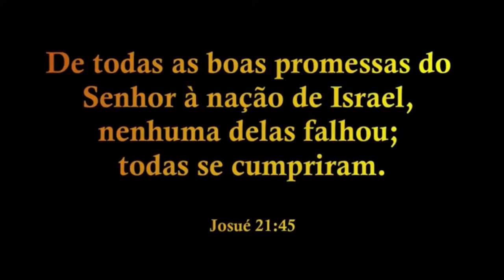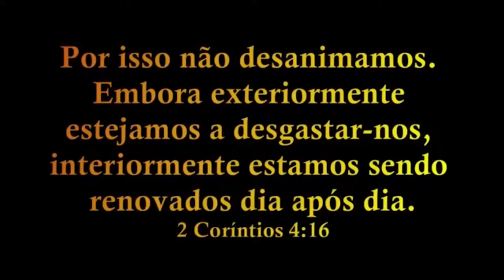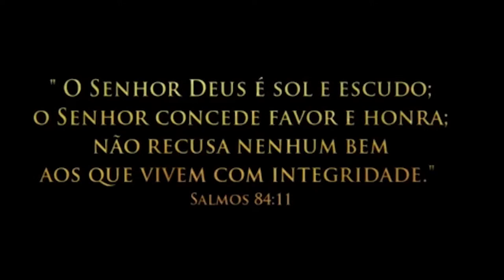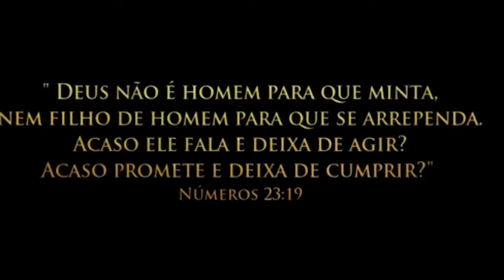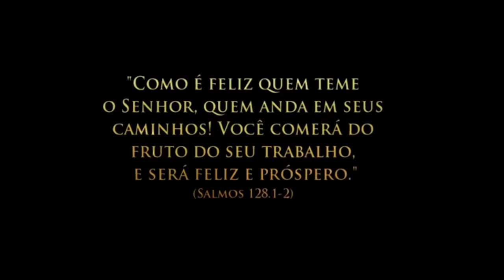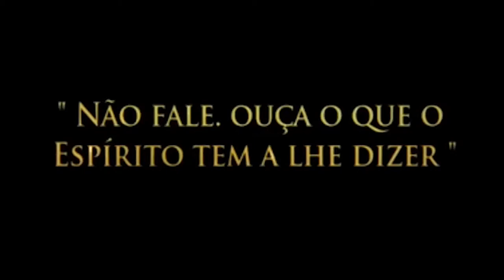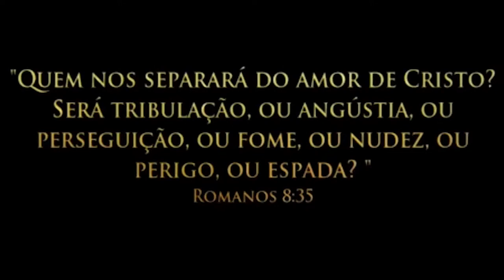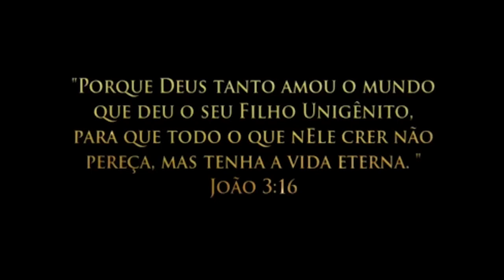Fundo de meditação Iurd 2024